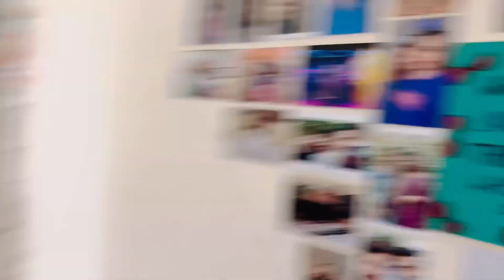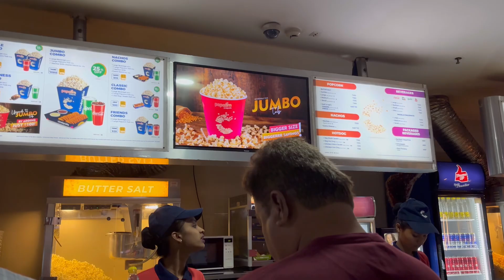DAY OUT WITH MY PARENTS 💗🫶